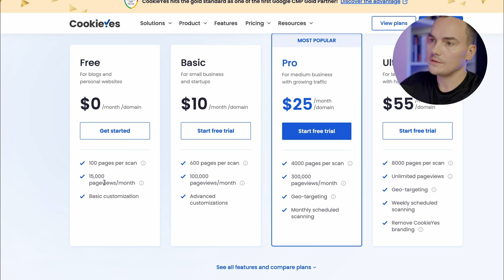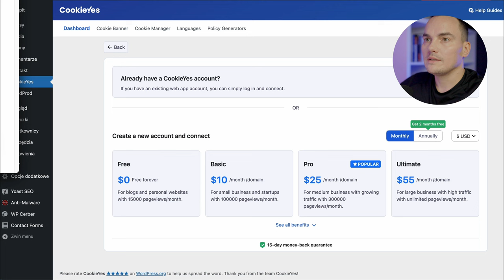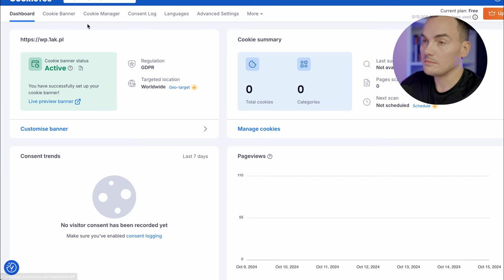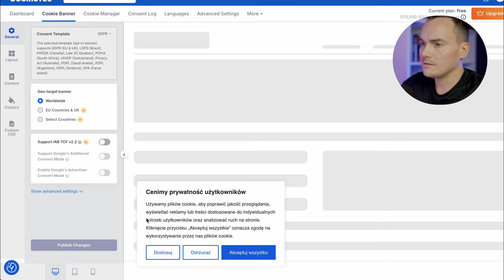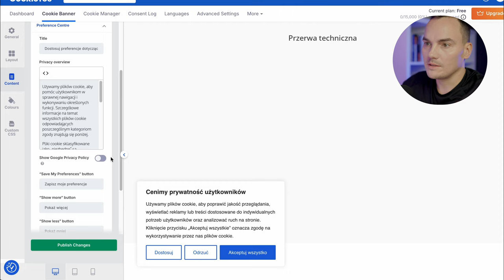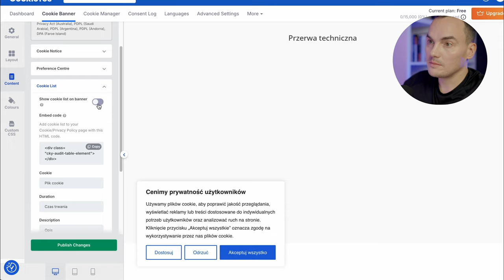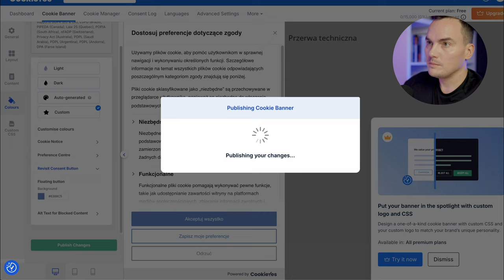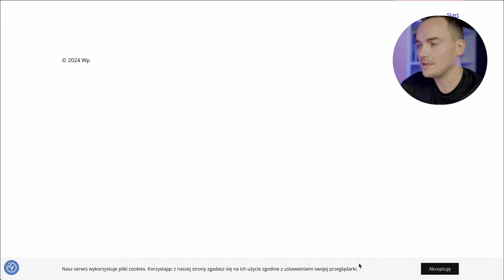🍪 Consent Mode na WordPress. Instrukcja wdrożenia baneru cookies do strony internetowej.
Jak uruchomić Consent Mode na stronie WordPress? Instrukcja krok po kroku.

Cześć! W tym filmie pokażę Ci, jak w prosty sposób wdrożyć tryb uzyskiwania zgody (Consent Mode) na stronie opartej na WordPressie. Dzięki temu Twoja strona będzie zgodna z aktualnymi przepisami dotyczącymi ciasteczek i prywatności użytkowników.

Przejdziemy krok po kroku przez cały proces, używając darmowej wtyczki do WordPressa, co pozwoli Ci wdrożyć Consent Mode bez skomplikowanego programowania. Obejrzyj film i zobacz, jak w łatwy sposób poprawić zgodność swojej strony z prawem!

Poradniki, ciekawostki, nowości z branży internetowej (biznes, marketing, AI, cyberbezpieczeństwo, Google, social media, WordPress, narzędzia, itd.).

# Kim jestem?

10.000 sub na YT.

Spis treści:
00:00 Co to jest consent mode?
00:45 Wybór aplikacji
01:16 Instalacja wtyczki
02:22 Konfiguracja aplikacji
06:49 Testy i częsty błąd